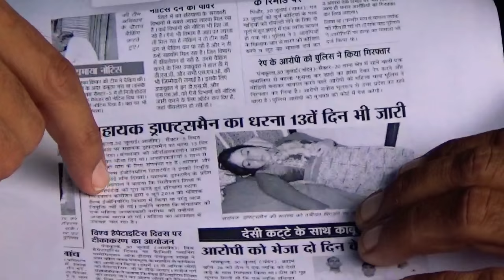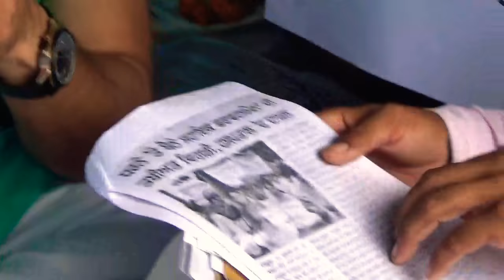नियुक्ति या मृत्यु लिखने के लिए क्यों मजबूर हुए ये भाई •••? क्या सरकार को मरने का है इंतजार!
नियुक्ति या मृत्यु लिखने के लिए क्यों मजबूर हुए ये भाई •••?